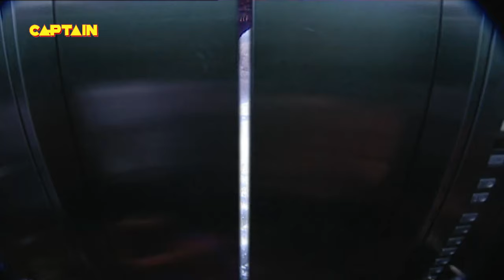एक Hospital में बूढी की आत्मा कर रही है हमले || EP - 08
Show Name: Aahat Season 2
Cast: Karan Oberoi, Ved Thapar, Phalguni Parekh
Producer: B. P. Singh, Pradeep Uppoor

About The Show:
Viewers will witness the most blood-curdling horror that will always keep them on edge. Horror will get ghastly, mysterious and spine-chilling like never before, with the return of Aahat. This content will showcase the existence of the supernatural in the most innovative and cryptic manner. A unique amalgamation of high drama, mystery and horror, the show will entertain and haunt the viewers.